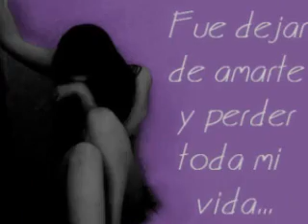Por Una Vez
Hola aki os dejo mi ultima video creacion By SpookFactory, espero ke sea de vuestro agrado y os guste, un fuerte saludo a todos.